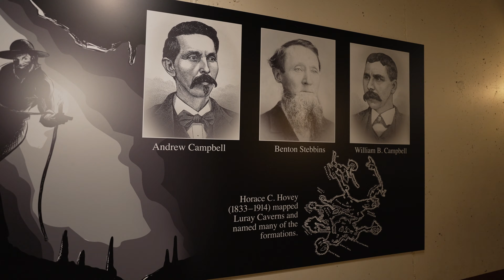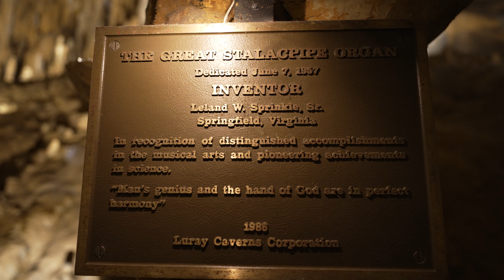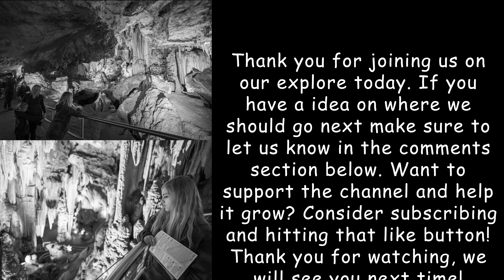Luray Caverns (Luray Virginia)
Today we check out Luray Caverns in Luray Virginia! Some of the rooms have ceilings as high as ten stories. Deep inside the caverns you will find The Great Stalacpipe Organ. It's the largest musical instrument on planet Earth! The tour at Luray Caverns is self-guided. You also have the option to listen to audio recordings along the way. Outside the caverns you will find more things to explore. Luray also has a Car & Carraige Caravan Museum, Shenandoah Heritage Village, and Toy Town Junction, all of which are included in the price of admission. If climbing is more your thing you can check out the Rope Adventure Park, or check out the Garden Maze. The Garden Maze, and Rope Adventure Park are not included in the price of admission. We will definitely be back in the summertime to experience all Luray has to offer! I've left a link to their website below if you want to check it out!

If this is your first time seeing one of our videos, we make videos about Cystic Fibrosis, as well as share the adventures we go on while little one fights Cystic Fibrosis. We like to hike, explore abandoned places, and explore the world around us. If you have an idea on a place we should check out let us know!